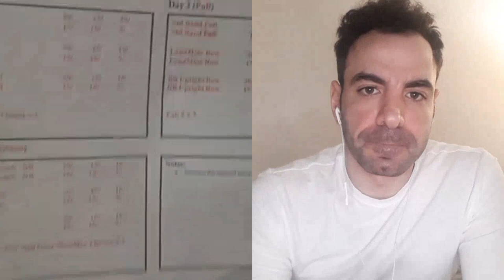Judo VS BJJ deciphered/ with Olympics/ADCC/IBJJF competitor Doctor Rhadi Ferguson (Full talk)